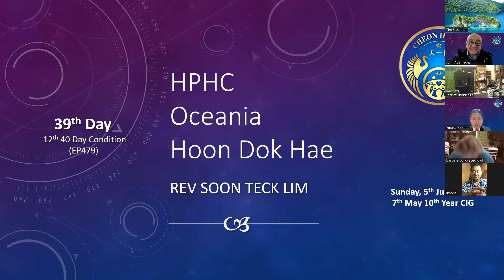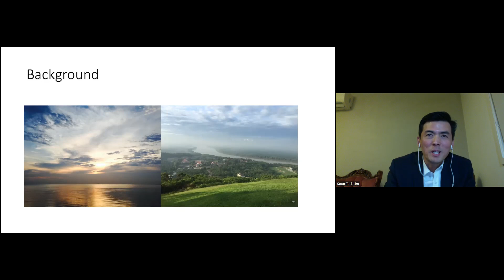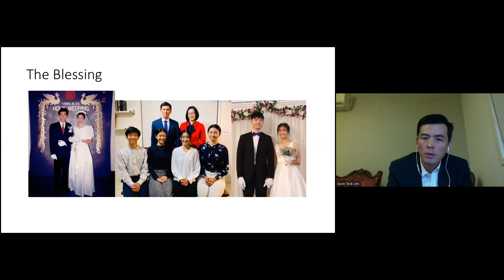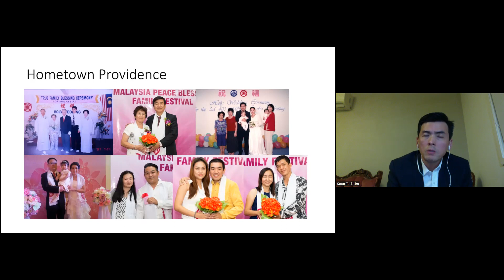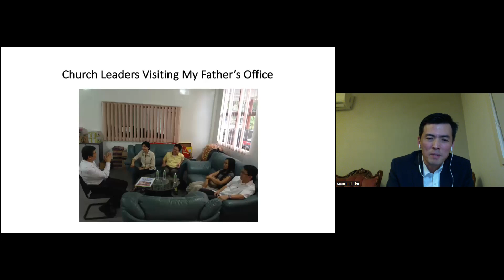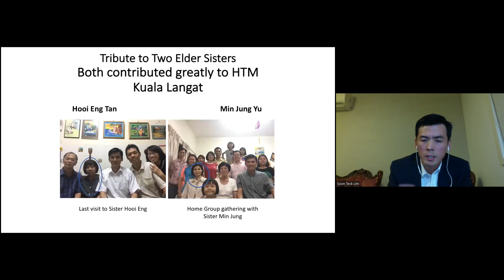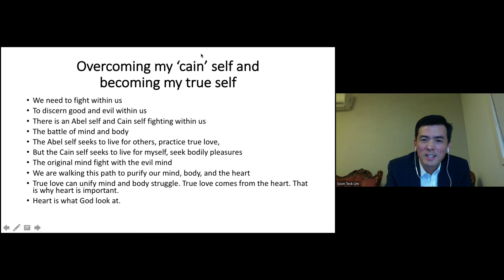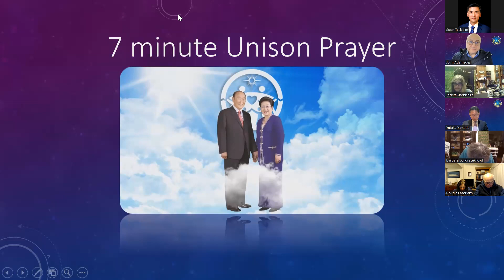Life Testimony by Rev Soon Teck Lim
HPHC Oceania Hoon Dok Hae EP479 Brief Life Testimony by Rev Soon Teck Lim
05 June 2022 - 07 May 10th year of CIG
39th Day - 12th 40 Day Condition